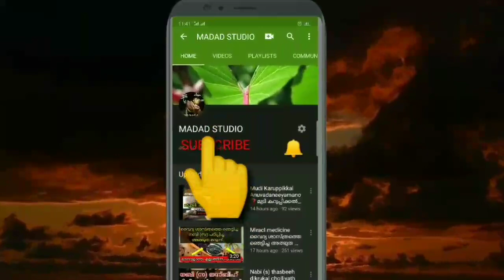Quran Thafseer Soorathunnas Part 4 |ഖുർആൻ തഫ്സീർ സൂറത്തുന്നാസ്| ഉസ്താദ് സലീം ഹുദവി മണ്ണാർക്കാട്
this video about Quran thafseer Malayalam surathunnas part 4 by Saleem hudavi mannarkkad

ഖുർആൻ തഫ്സീർ മലയാളം സൂറത്തുന്നാസ് ഭാഗം 4 ഉസ്താദ് സലീം ഹുദവി മണ്ണാർക്കാട്

voice by Saleem hadavi mannarkkad